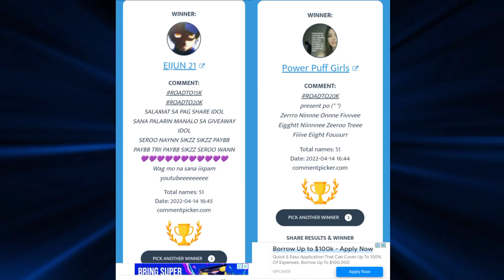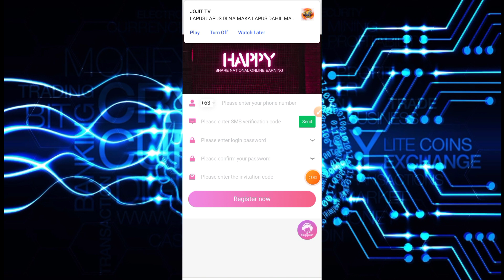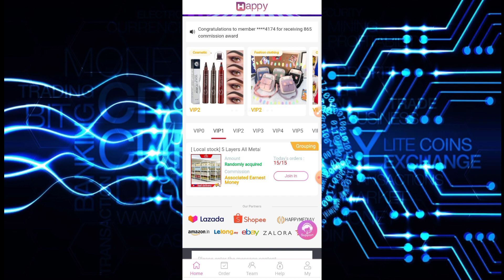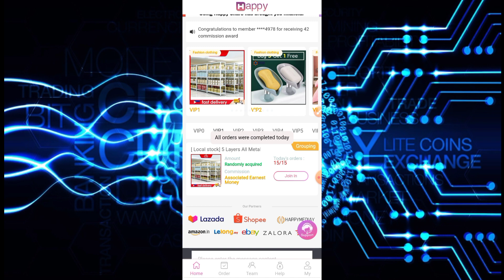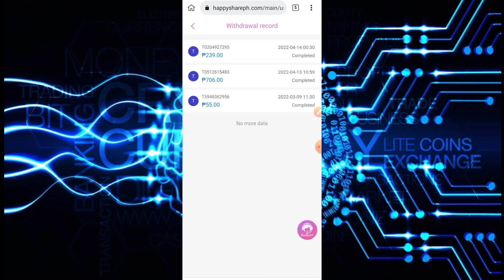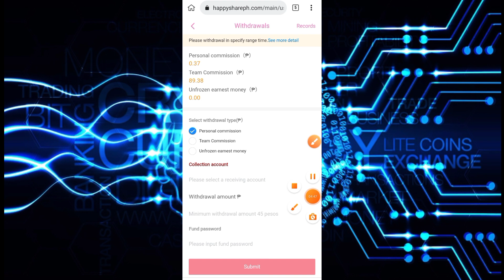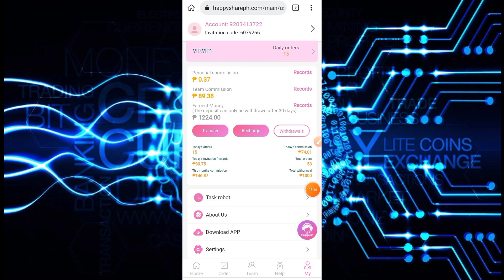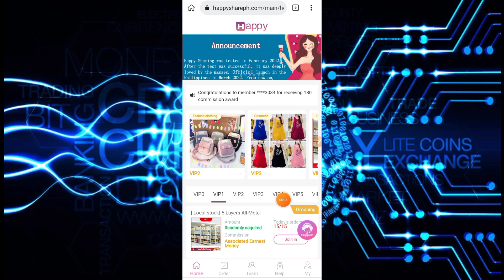FREE ₱50 PESOS GCASH PWEDE MO MAWITHDRAW DITO! 3DAYS FREE TRIAL | WALANG PUHUNAN!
JaysonTV
philippinestodayapp
philippinestodayapp2022
legitpayingapps
earnmoneyonline
makingmoneyonline
gcashearnmoney
freegcashmoney
freegcashmoneyonline
howtobindgcashnumber
freeearningapp
freeearnmoney
howtoearngcash2022
howtoearnmoneywithgcash2022
gcashlivewithdrawal
gcashapp2022
panokumitasagcash
librengperasagcash
freegcashsaapplicationnato